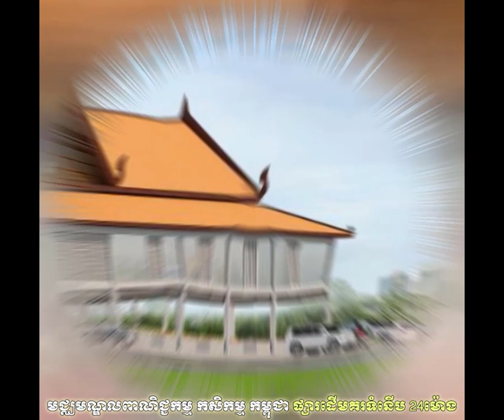ត្រីងា..ប់.បន្តបន្ទាប់ និងទឹកស្ទឹងប្រែពណ៌ខ្មៅ ពលរដ្ឋសង្ស័យធ្លាយចេញកាកសំណល់រោងចក្រចិនហូរចូលស្ទឹង